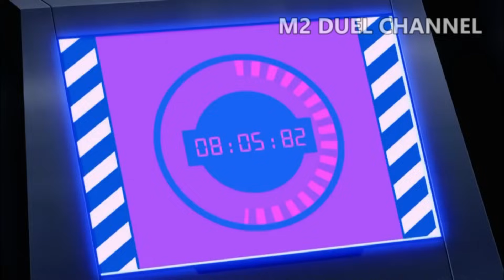Điều gì khiến Jack Atlas đối đầu với Jack 5 - Một mất một còn? Review Tóm tắt Yugioh 5Ds EP08